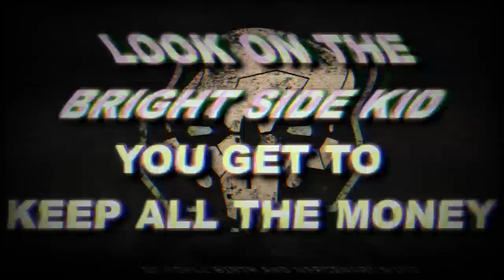BATTLETECH: The Patton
The last of the Battletech Vehicle videos I'll be doing on the channel for the moment, celebrating the arrival of the Battletech Mercenaries Kickstarter, the Patton Battle-Tank is far and away one of the most recognizable and iconic warmachines of the InnerSphere from the SuccessionWars.

Produced by HouseSteiner, the LyranCommonwealth, and eventually by HouseDavion, the FederatedSuns, this brutal machine in all of its various forms has seen warfare across human space since its introduction.

A fantastic addition to the setting, let's dive into this giant... the Patton.

There is only 2 days left approximately of the Mercenaries Kickstarter, if you're interested in it, the link is here below:

Huge deals on the miniatures and giant amounts of new model kits are there. Check it out! Including the Patton too!